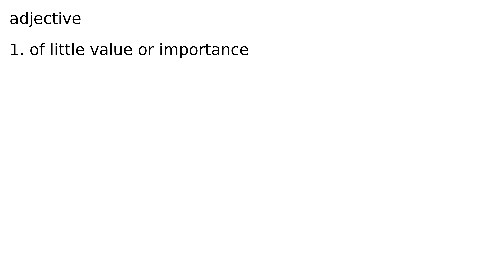picayune adjective meaning meanings definition definitions phonetics pronunciation advanced